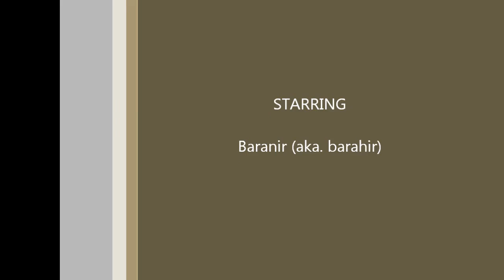DCUO - Baranir takes on Brainiacs forces.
I rerolled my Character. So here is the new hero of Gotham City.